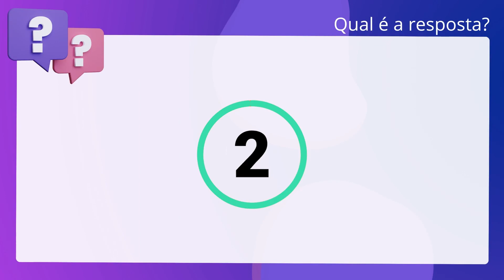QScon Direito: [Art. 21, § 3º, Lei 6.677/94 - BA] AOCP 2018 - Técnico Universitário - Administrativa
Art. 21, § 3º, Lei 6.677/94 BA | AOCP 2018 | Técnico Universitário Administrativa | (UEFS)

O servidor que não entrar em exercício, dentro do prazo legal, será exonerado de. ofício.

Gabarito: Verdadeiro